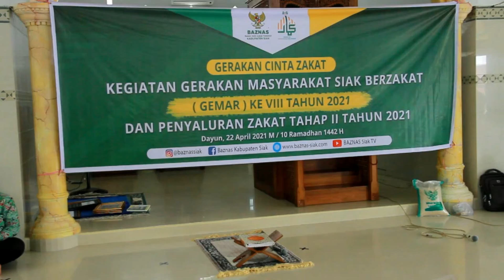GEMAR dan Penyaluran Zakat Tahap II di Kecamatan Dayun